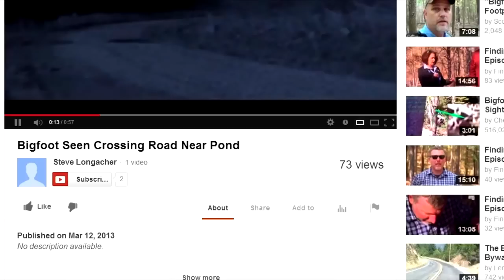the "Bigfoot Seen Crossing Road Near Pond" video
I give a report about the Bigfoot seen crossing road near pond video.